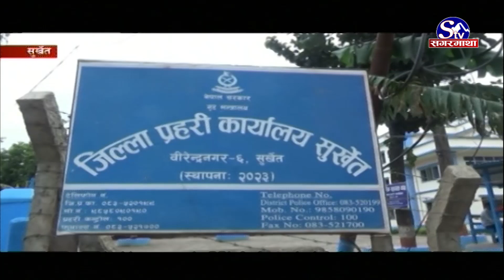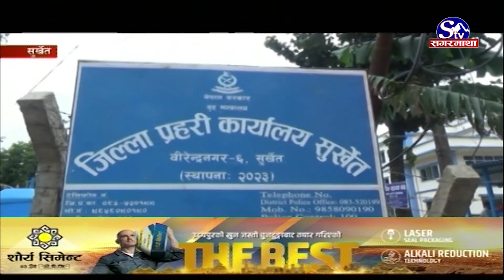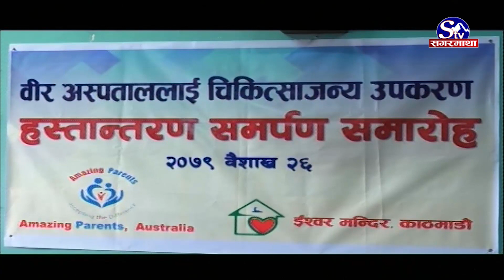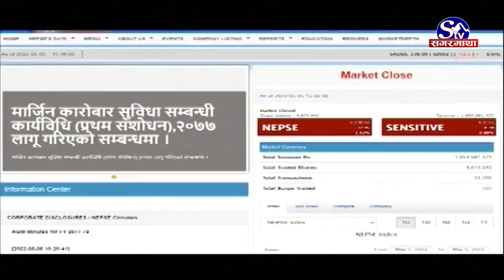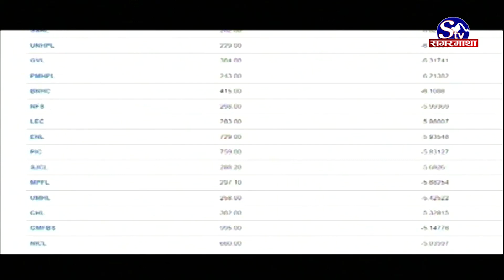सगरमाथा प्राइम समाचार || २६ वैशाख २०७९ || Sagarmatha Prime News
एमाले अध्यक्ष ओलीलाई जनतासँग भोट माग्ने आधार नभएको कांग्रेस प्रवक्ता महतको टिप्पणी, सुशासन, संविधानको रक्षा र मुलुकको विकासमा असफल रहेको दावी ।
एमालेलाई बाहिरी शक्तिबाट खत्तम पार्ने प्रयास भइरहेको अध्यक्ष ओलीको टिप्पणी, आफ्ना कुरा उखानटुक्का नभइ देश बनाउने नीति तथा प्रतिबद्धता भएको जिकिर ।
संघीय संसदको बजेट अधिवेशन जेठ ३ गते दिउँसो ४ बजेका लागि आह्वान, पूर्वबजेट छलफल, सरकारको नीति तथा कार्यक्रम प्रस्तुत गरिने ।
बेलायतले युक्रेनलाई थप १ दशमलव ६ बिलियन अमेरिकी डलर सहयोग गर्ने, अतिरिक्त कोष प्याकेज प्रदान गर्न लागिएको बेलायती अधिकारीहरुको भनाइ र, पाहुना टोली जिम्बावे ए सँगको एकदिवसीय सिरिज नेपालले जित्यो, अन्तिम खेलमा जिम्बावे ए ६ विकेटले पराजित ।